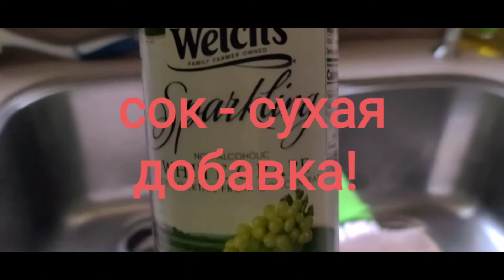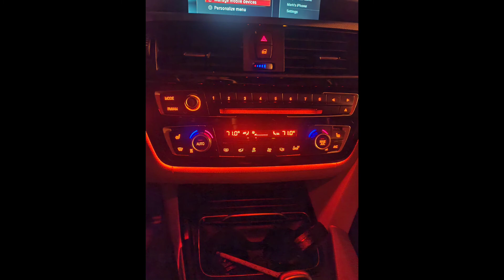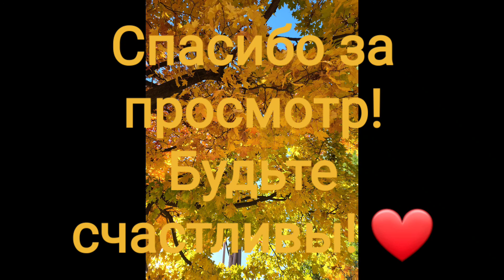Хочу новый дом.Американский муж против!Женские секреты с соседкой! Американская домохозяйка в БМВ!